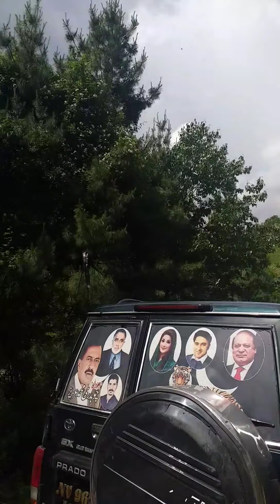💁‍♀️aye mare sath ak bhot he khubsurat jaga chlan/water fall in mountainous region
# waterfall#streams#green#forest#